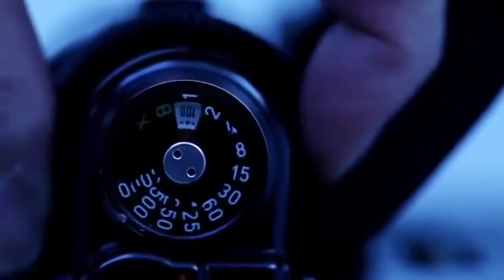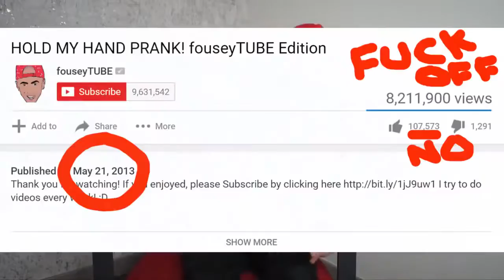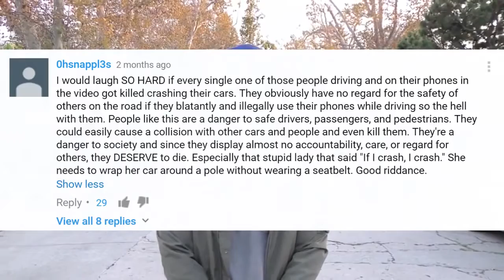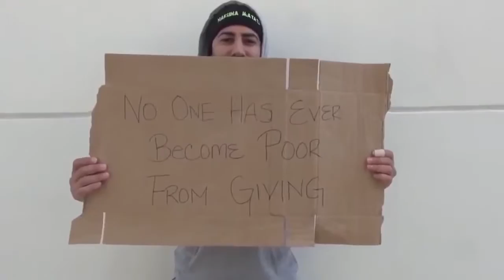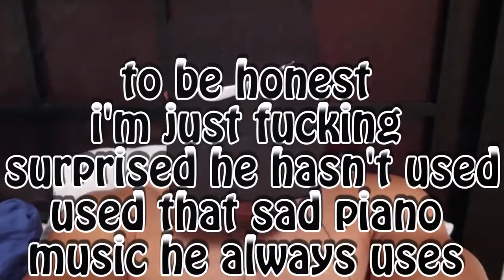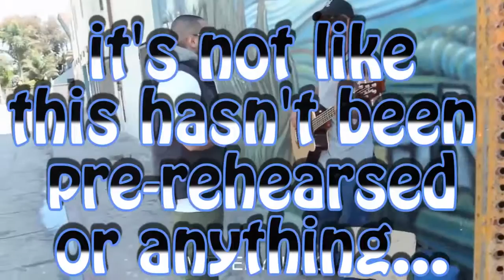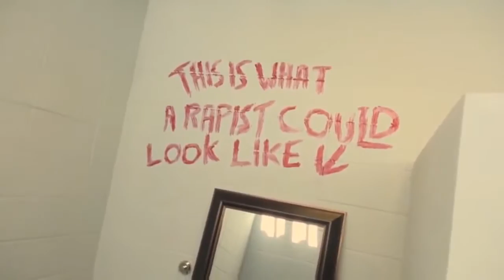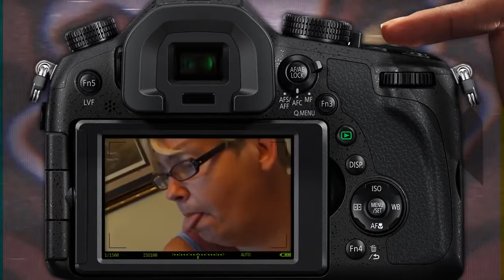HD REUPLOAD FouseyTube An Alternate Reality (Colossal Is Crazy)